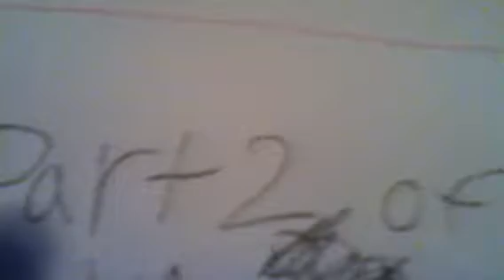granite falls high school donkey basketball class of 2012 part 2